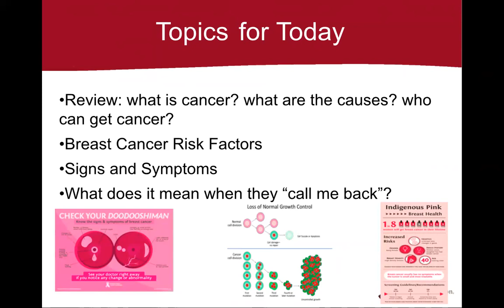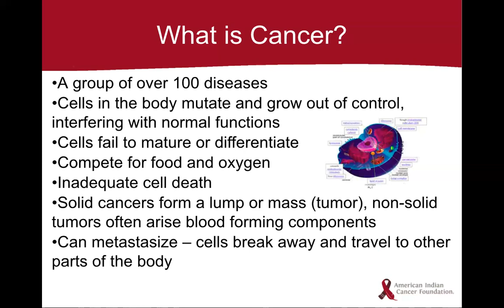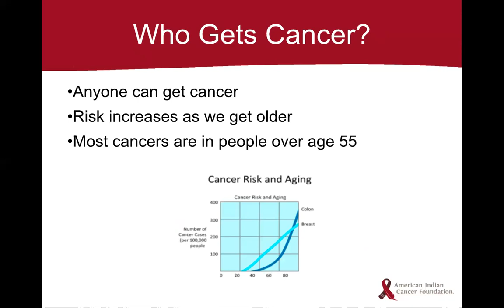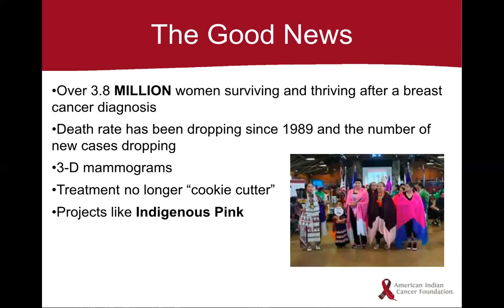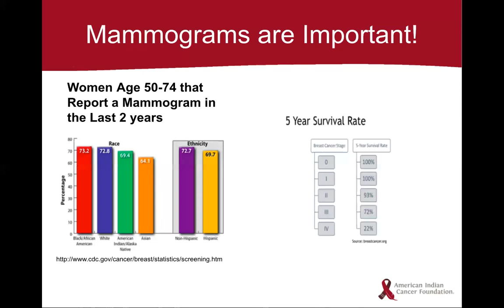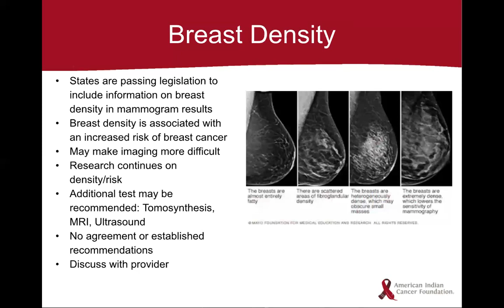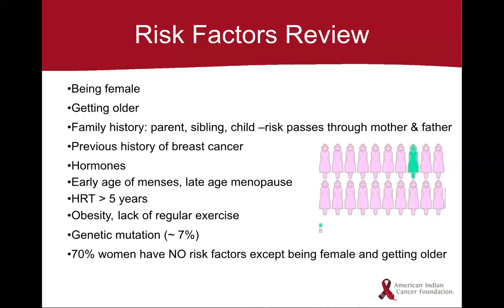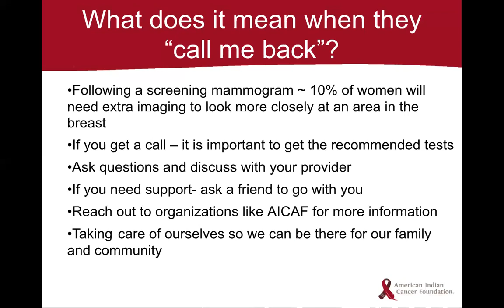Breast Cancer Signs & Symptoms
Know the signs and symptoms of breast cancer! Follow along this webinar as AICAF Screen Our Circle Nurse Specialist Gay Lynn Richards, DNP, RN, MPH, explains risk factors, getting screened, and tips for prevention. To learn more, visit aicaf.org.